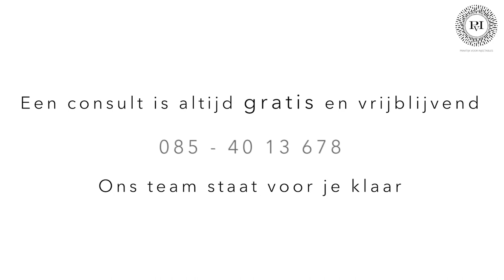Hangende wenkbrauwen | Praktijk voor Injectables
Welke middelen zijn er beschikbaar voor hangende wenkbrauwen en wat kun je verwachten van een behandeling? Dokter Meulenaar vertelt het in deze video!

Telefoon: 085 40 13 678